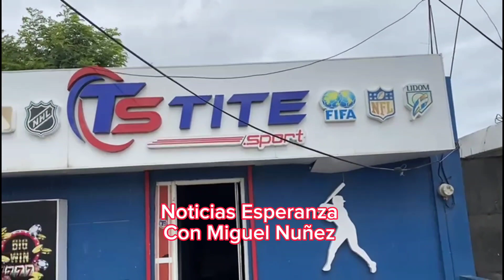RØB4N Y SE QU3MØ LA BANCA DE APUESTA TITE SPORTS PRÓXIMO AL HOSPITAL DE ESPERANZA